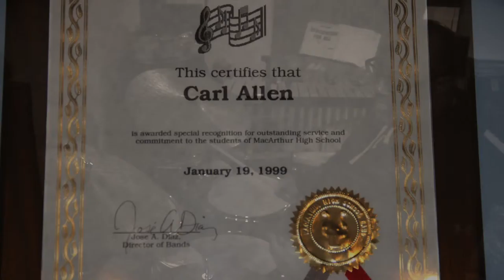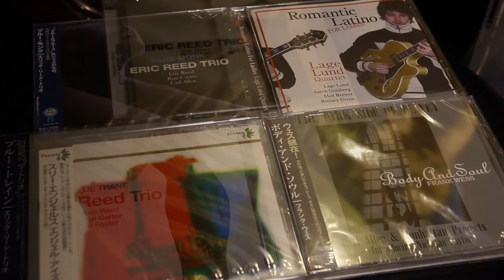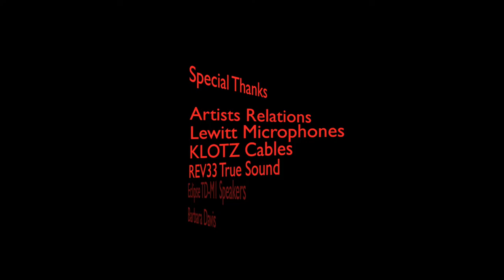The Art of Music Tech with Carl Allen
The Art of Music Tech features legendary engineers, producers and musicians. 23db Productions speaks with them about studio experiences, gear they use and how they use it.

This episode features accomplished jazz drummer and music producer Carl Allen. Join us as he discusses his first recording experience and his favorite gear!

Gear 23db Productions used to record and mix this episode:

23db Productions' Production Set up for this episode:

Lewitt LCT 550 on Kick and Overhead
Lewitt LCT 240 on Snare

All audio was recorded, mixed and mastered by 23db Productions.

Filmed and edited by 23db Productions